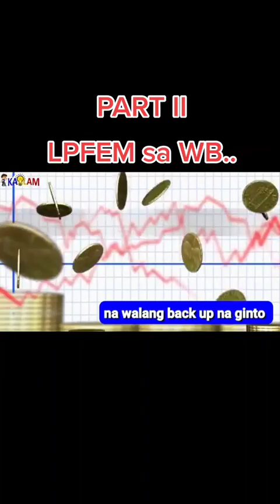Napaka talino po ni dating Pangulo Ferdinand Marcos